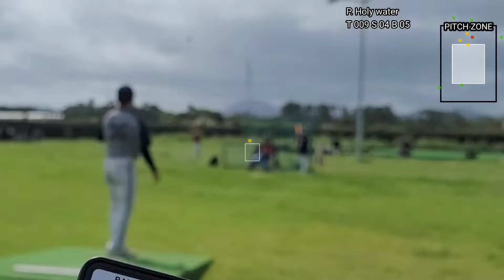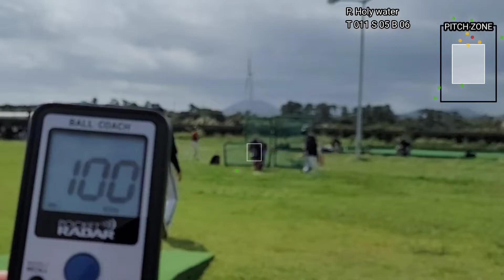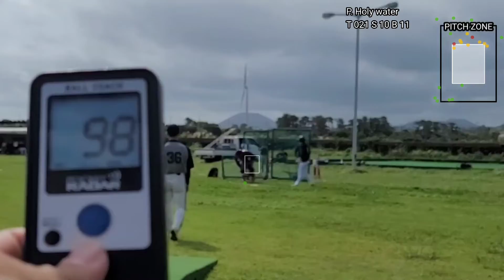pitcher vs batter) 투수 뒤에서 보는 연습게임 피칭&타격장면 모음!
20210926